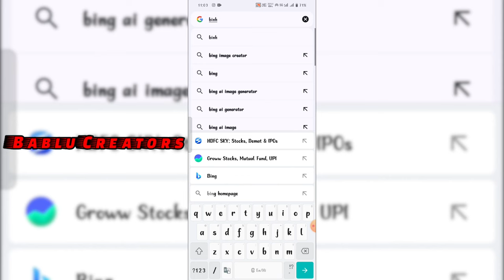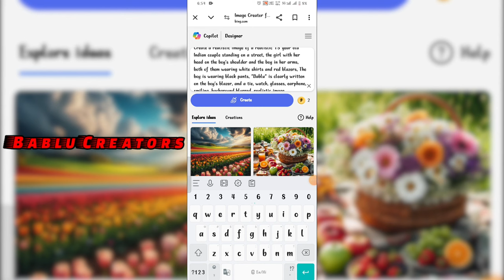New Collage Lover Photo Editing | College Boy And Girl Photo Editing | Bing Ai Image Generator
🔰 𝗣𝗿𝗲𝘀𝘀 𝗕𝗲𝗹𝗹 𝗜𝗰𝗼𝗻 🔔
🔵 𝗣𝗥𝗢𝗠𝗣𝗧 🔵

Create a realistic image of a realistic 18 year old Indian couple standing on a street, the girl with her head on the boy's shoulder and the boy in her arms, both of them wearing white shirts and red blazers, The boy is wearing black pants, "Bablu" is clearly written on the boy's blazer, and a tie, watch, glasses, earphone, smiling, background blurred, realistic image,

👀👉 GUYS NEW UPDATE PANE KE LIYE TELEGRAM JOIN KARE

creator
         ♦ BABLU CREATORS♦

ai avatar
ai photo generator
bing ai
ai image generator
bing
3d photo editing
bing app
3d illustration
ai avatar generatcreator
3d ai generator

bablucreator

               🙏 Please Support 🙏